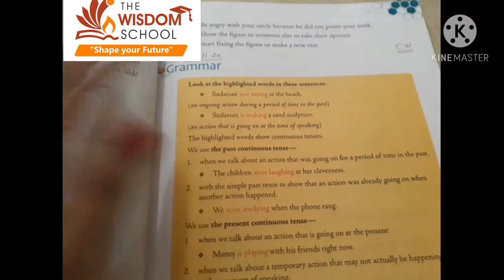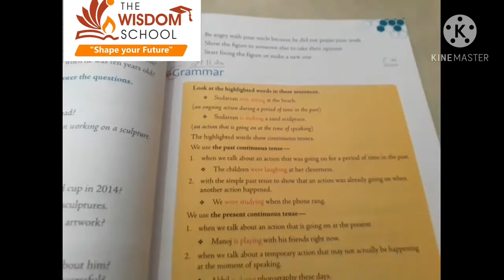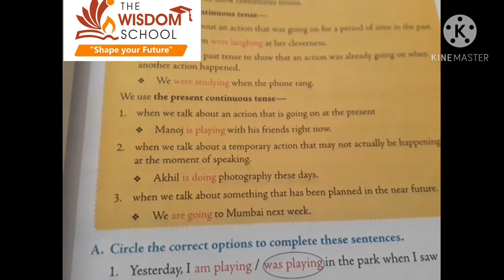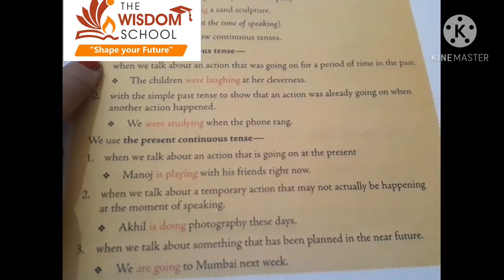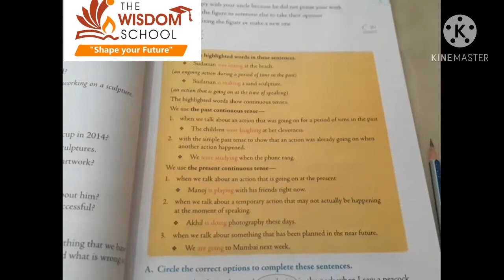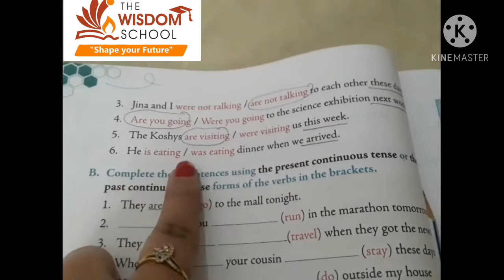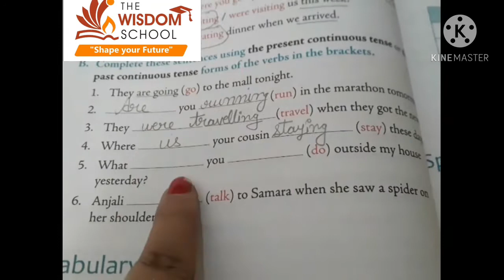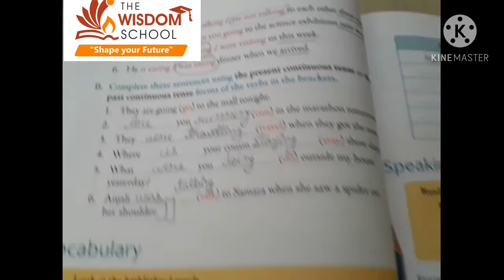Grade 4/ Eng R /Ch 6 The Great Sand Artist B W/ Nov 27